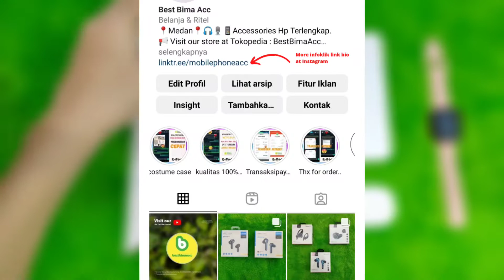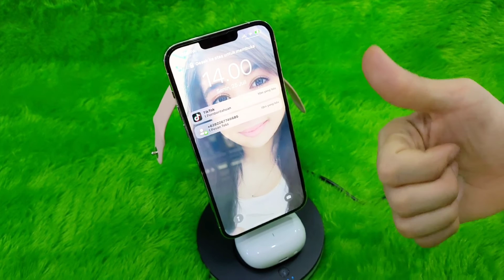UNBOXING WIRELESS CHARGER 4 IN 1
Tonton video nya sampai selesai ya guys